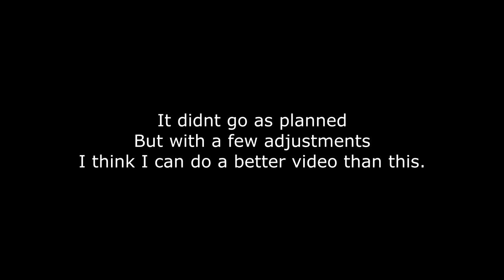Ring Doorbell Spirit Cam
Ring doorbell cam. Rewired with a plug so I can use it wherever I want.
I am using Steve Hultays RCA super tuner while the cam is on at the shop over night.